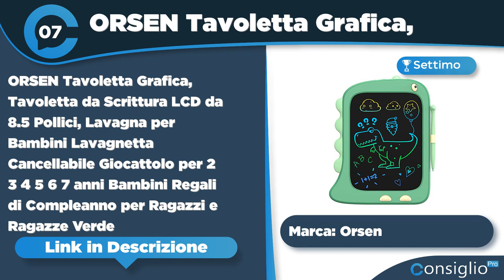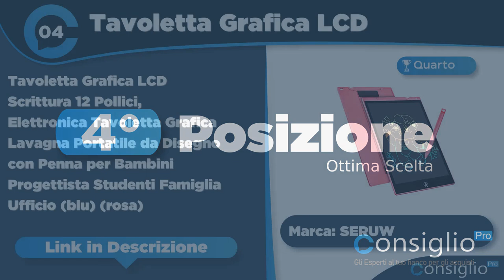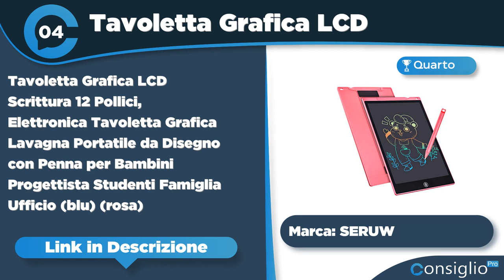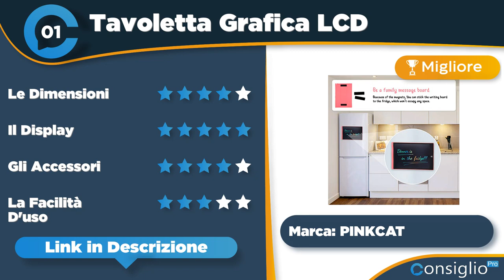Migliori tavolette grafiche per bambini Qualità Prezzo 2023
🔥 Nome Articolo: Le Migliori Tavolette Grafiche per Bambini - Top 10 e Guida Acquisto!
Non sai quale tavoletta grafica per bambini acquistare? Segui i nostri consigli sulle migliori tavolette grafiche per bambini 2023 con Guida
Top sette migliori tavolette grafiche per bambini del 2023 di ConsiglioPro.it
► 1° in classifica Tavoletta Grafica LCD Scrittura 12
► 2° in classifica 2 Pacchi Tavoletta Grafica Bambini
► 3° in classifica Cieex Tavoletta Grafica LCD Scrittura
► 4° in classifica Tavoletta Grafica LCD Scrittura 12
► 5° in classifica: HOMESTEC Tavoletta Grafica LCD 12
► 6° in classifica Genialba Tavoletta Grafica LCD Scrittura
► 7° in classifica: ORSEN Tavoletta Grafica Tavoletta da